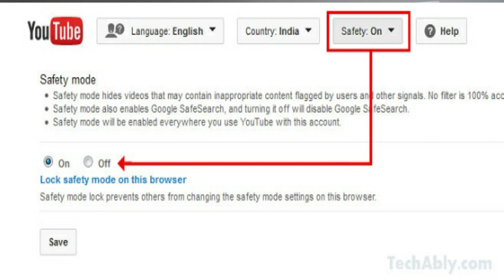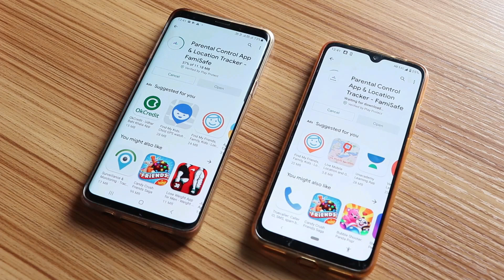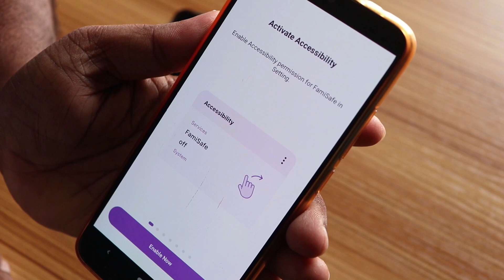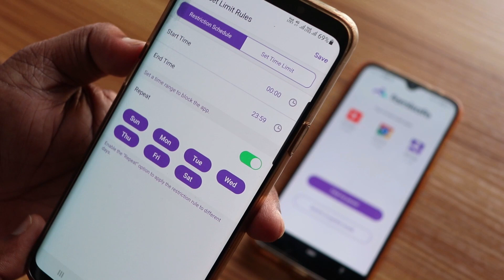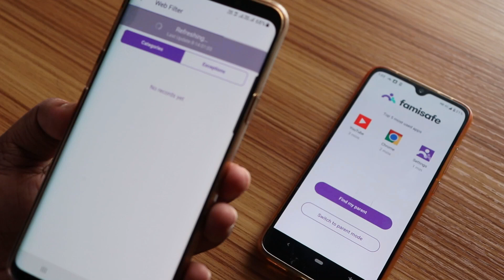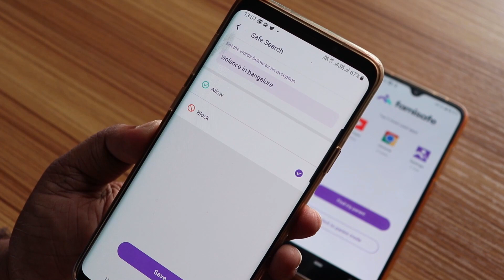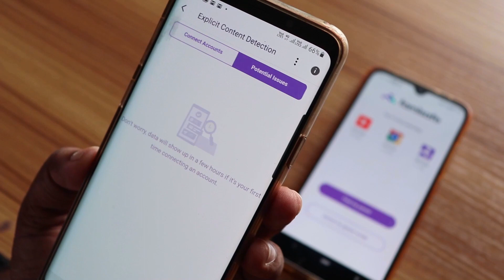Is Youtube Safe for Kids ? How to make it Safe with - Famisafe Parental Control App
FamiSafe parental control app- Track live location and phone usage